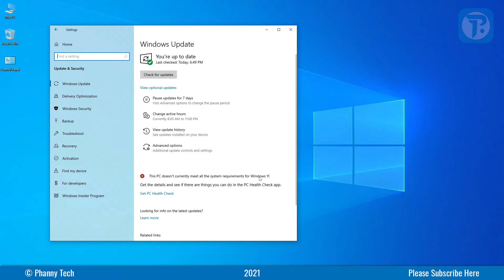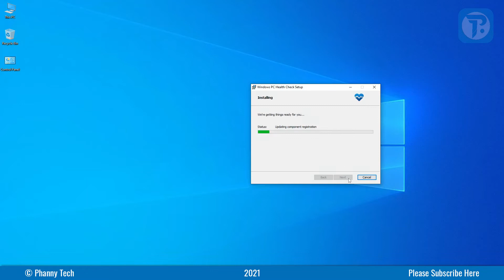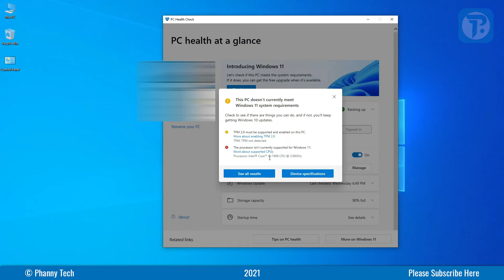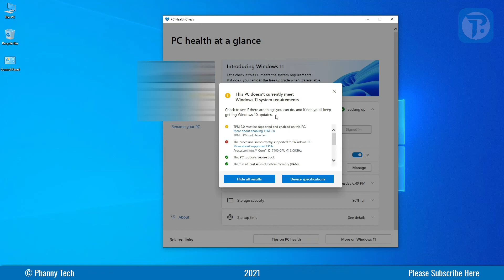EP 189 - របៀបឆែក Update ទៅកាន់ Windows 11 | How to check for Update to Windows 11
អរគុណការឧបត្ថម្ភមកកាន់ Channel ខ្ញុំ ABA: 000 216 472 (Cheam Phanny)

Topic: EP 189 - របៀបឆែក Update ទៅកាន់ Windows 11 | How to check for Update to Windows 11

គន្លឹះកុំព្យូទ័រខ្លីៗមាននៅទីនេះ។

ស្វាគមន៍មកកាន់ Channel YouTube ខ្ញុំ🙏
I share knowledge about the Technology of Computer.
~Learn~Search~Share~

សូមអរគុណចំពោះការគាំទ្រ និងទស្សនាវីដេអូរបស់ខ្ញុំ!